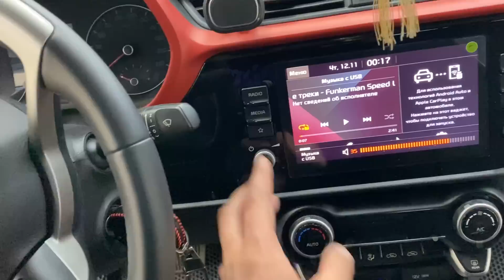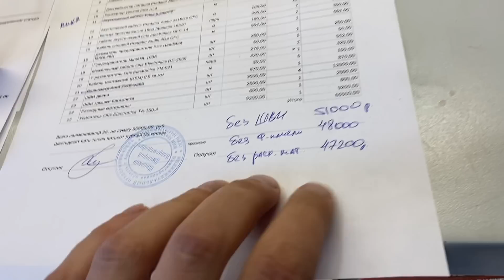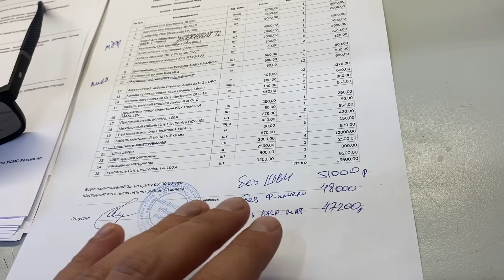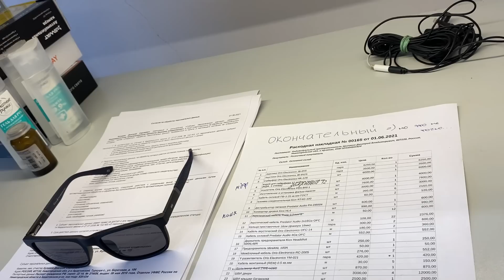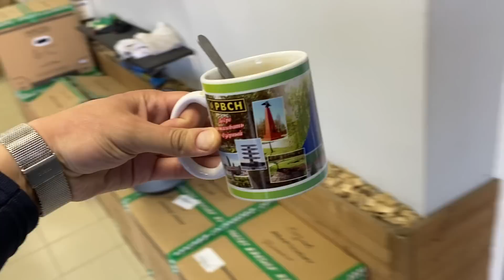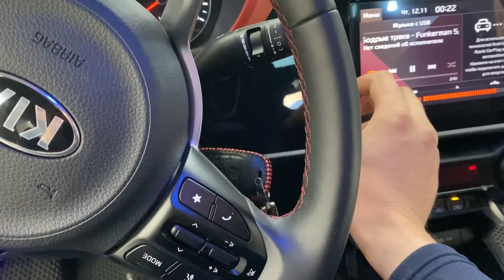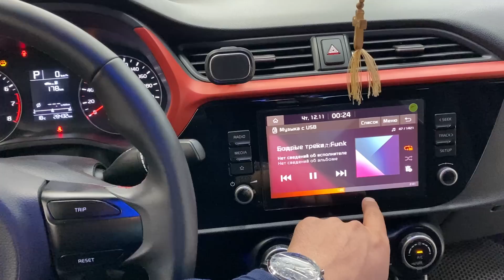Замена динамиков в Kia Rio. Аудиосистема 47200 рублей + шумоизоляция дверей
Обзор автомобиля Kia Rio / Киа Рио с громкой аудиосистемой от Автостиль

Состав системы:
Источник звука - Штатная магнитола Kia
Акустика Oris JB-65S
Акустика в задние двери Oris JB-652S
Сабвуфер в коробе Автостиль ЗЯ 35 литров- Oris HK-12S
Усилитель Oris TA-100.4 , моноблок на сабвуфер Oris PDA-800.1
Проводка медь Oris, HeadShot, Predator Audio

Категория
Транспорт Музыка Автозвук Громкий фронт